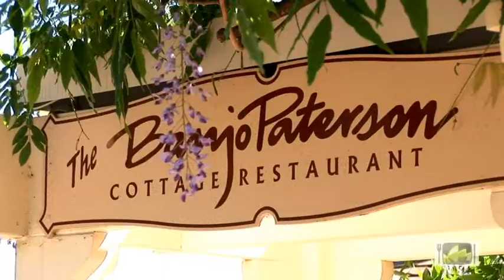Gourmet Travel Sydney - Banjo Patterson Cottage Restaurant - Gladesville